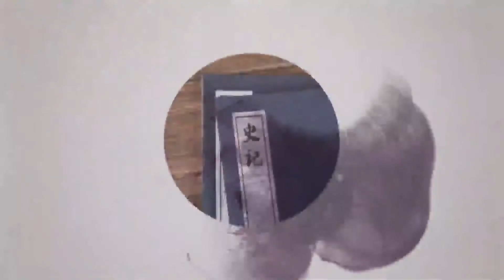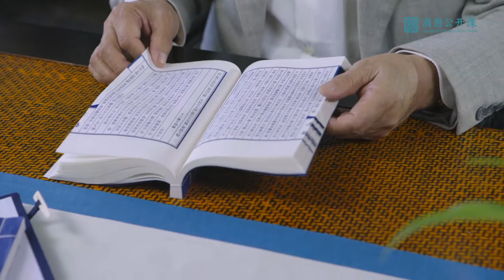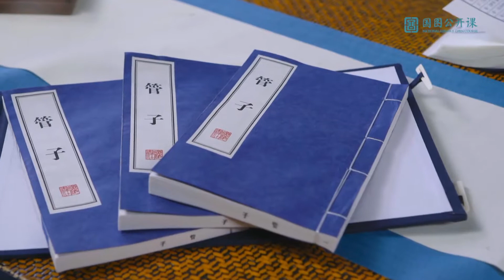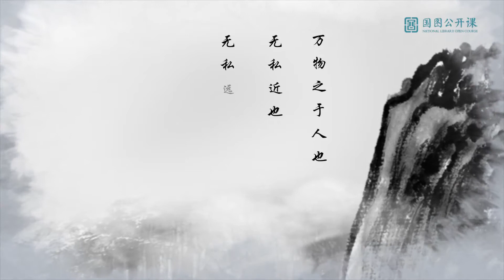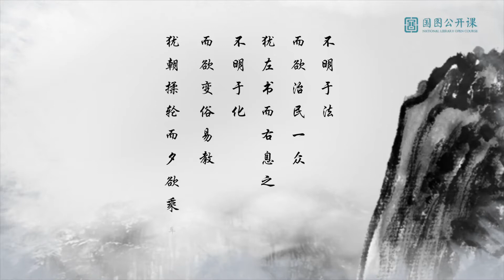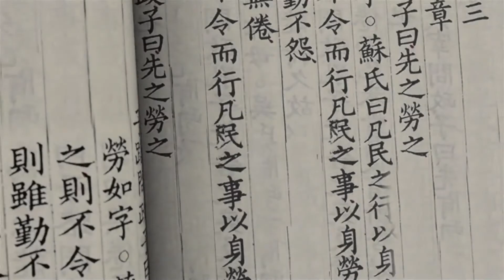【国图公开课】管子（四）——【微信公号：学习群】